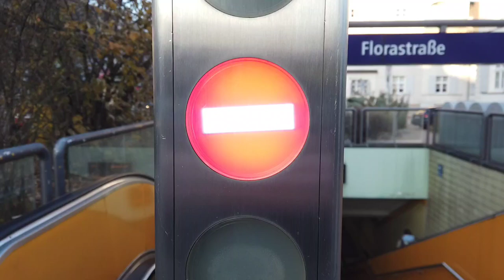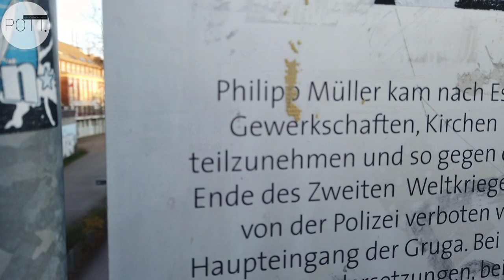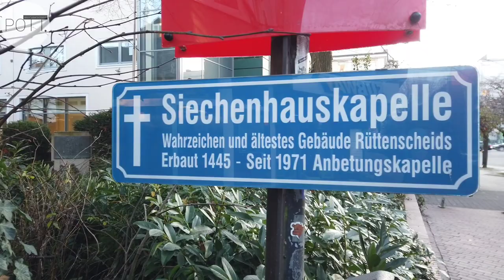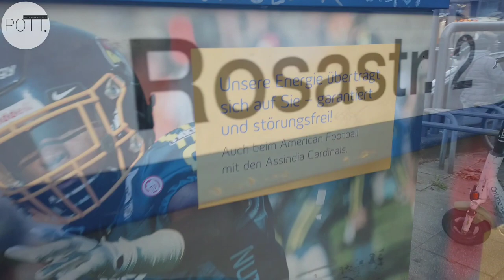ESSEN-RÜTTENSCHEID | Zwischen Flora & Stern | Walking along City Streets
📌 Rüttentütt.

➡️ ...komm, wir treffen uns anne Flora auffer RÜ...

Rüttenscheid.

Der Kiez von ESSEN?

Ob Party-, Flanier- oder Shoppingmeile…

Rüttenscheid ist hip, chic und hat Flair

mit seinen kleinen individuellen Stores,

der liebevollen Gastronomie abseits von großen Ketten…

Künstler, Kreative, Musiker, Studenten, Alternative, Vordenker, Macher…

Ob jung oder alt:

Das Viertel hält zusammen, ist füreinander da…

Rüttenscheid, meine Heimat, mein Zuhause!

➡️ Es wird dunkel im Stadtteil, der niemals schläft und wo man vor 12 Uhr Mittags nicht aufsteht, den ganzen Tag müde bleibt und erst nachts aktiv-kreativ wird.

Hier werden Ideen geboren, hier wird hoch geflogen, werden Träume gelebt, aber manchmal auch schnell wieder begraben.

Schnelllebig, trendy. Immer Vorreiter, stets Szenegänger.

Hier gibt es Bunte Vögel. Schräge Typen…

Alle ein bisschen verrückt.

…ich lebe gerne hier…

und wissta wat?